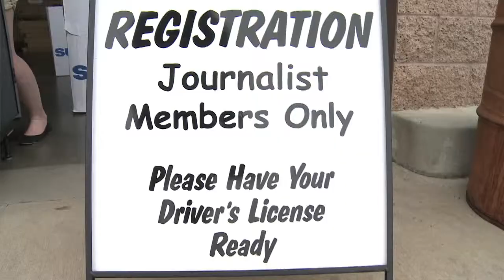General Motors Brands at Motor Press Guild Track Days - Part # 4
General Motors Brands Showcased at Motor Press Guild Track Days 2012 , Auto Club Speedway, Fontana, California, Camaro ZL1, 2013 Chevy Malibu Turbo, 2013 Buick Verano, 2013 Cadillac ATS, CUE Launch, Richard James GM/PR, Automobile Journalists
Motor Press Guild Track Days, Right Track Motoring